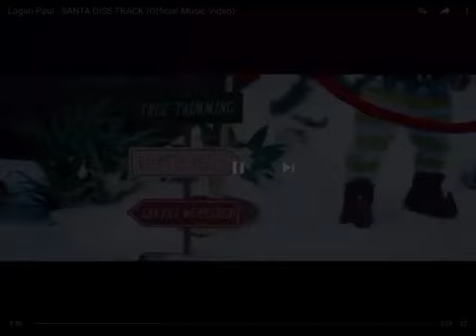Santa Diss Track